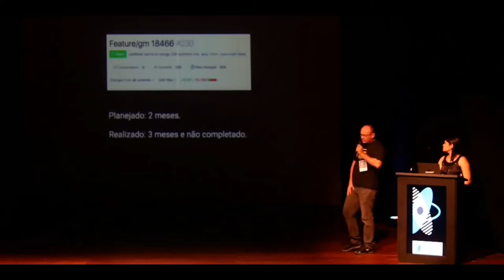Engenharia e Produto com Guilherme Chapiewski - Parte 1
Parte 1 da série de 3 videos da entrevista com Guilherme Chapiewski, VP de engenharia do PayPal.
Falamos sobre SRE, vida em produção, métricas e como funciona a área no Paypal.

Neste episódio tivemos a participação de Bruno Pereira, acompanhe e